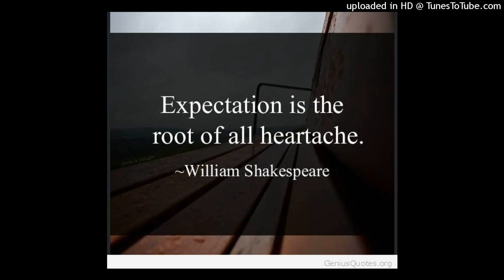Expectation - original track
Another one of my early original composition.
I was experimenting about the many possibilities of the electric violin.